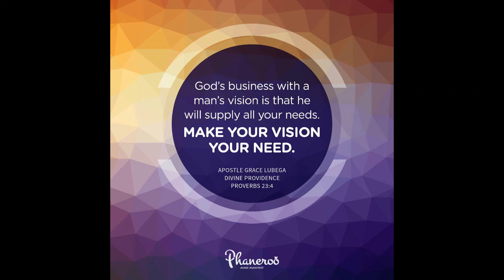Secrets Of Divine Providence 1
It is in the law for you to give out of the fruit of your increase but it is faith to give even before you see the manifestation of your increase. Learn to give to the work of the kingdom in faith because that is the wisdom to provide before you gather.

PRAYER: Father, I thank you for your wonderful Word. I receive this principle of divine providence and walk diligently to its dictates. Faith defines my giving; I provide to gather, and not gather to provide. As I exercise myself in this wisdom, multiplication comes to my finances and every other area of my life. In Jesus’ name. Amen.